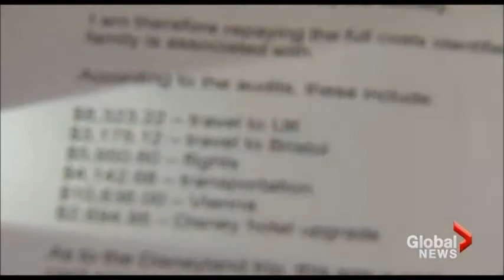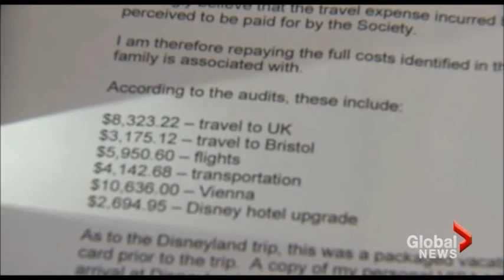(2014) NDP MLA Jenny Kwan Betrayed By Ex- Husband & Gives Emotional Press Conference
From 2014 - NDP MLA Jenny Kwan emotional press conference after discovering her then husband misappropriated PHS Community Services Society funds for family vacations. Jenny Kwan has taken out two lines of credit to repay $34,992.27 to the PHS Community Services Society.